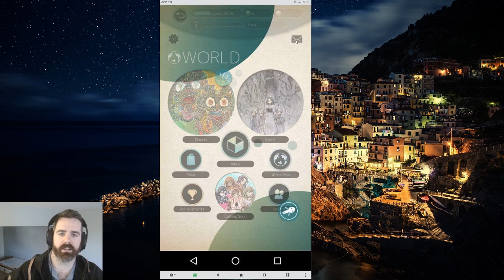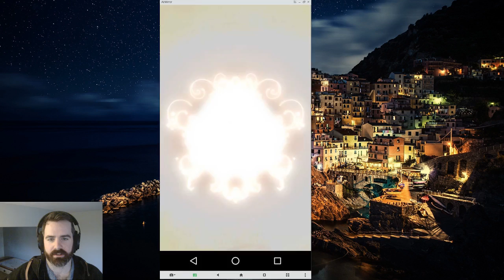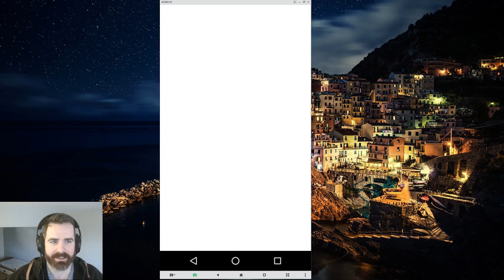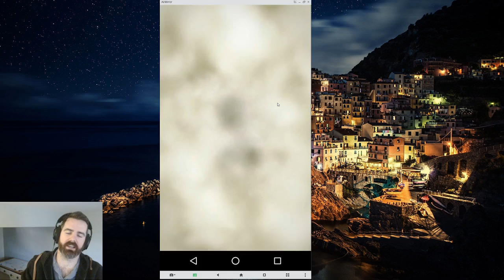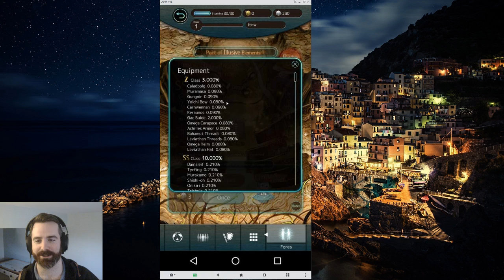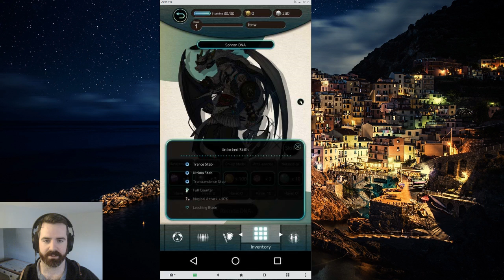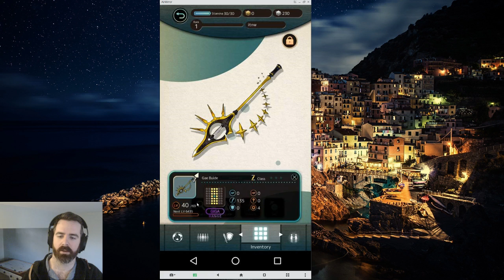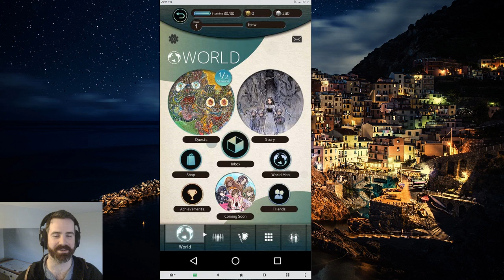Terra Battle 2: Account Giveaway #7 (Dec 22nd, 2017)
Hi guys, I've got a Christmas present for you, another account giveaway! Brought to you as usual by itnw! Spoilers this one is really good!